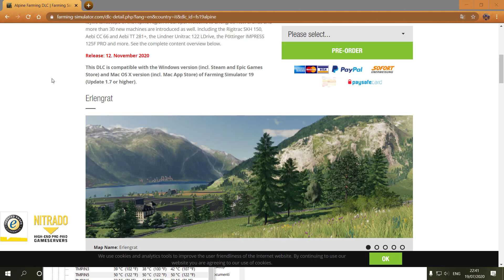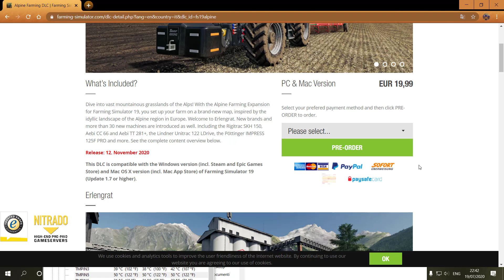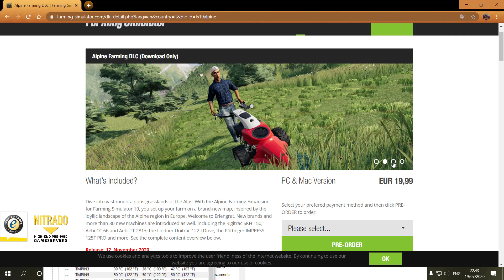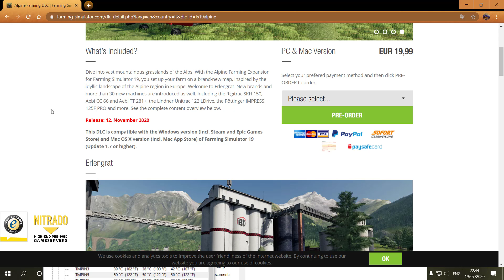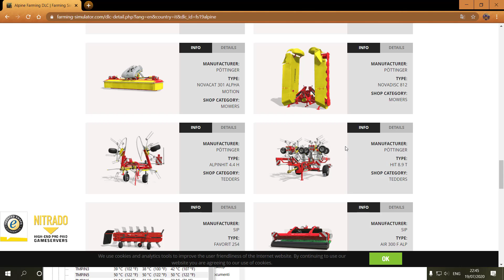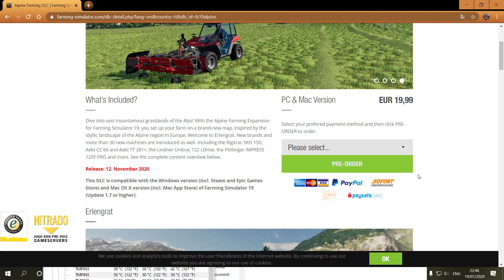NEW ALPINE DLC + NEW MAP + NEW TRACTORS FOR FARMING SIMULATOR 19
Vuoi un server? clicca sul link!

Eccoci qui con la presentazione di questo nuovo DLC per farming simulator 19, un dlc molto corposo che include una nuova mappa montuosa, mezzi svizzeri, e moltissimi attrezzi

LASCIATE UN COMMENTO SULLA PRIMA IMPRESSIONE CHE VI HA DATO!!